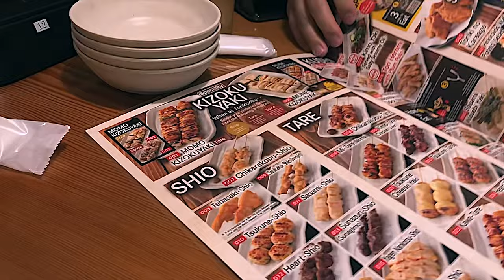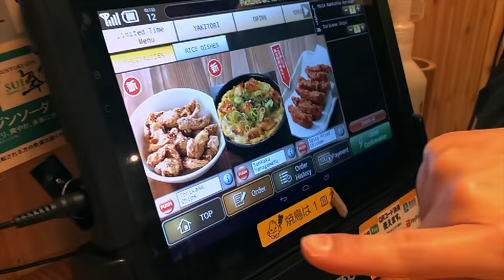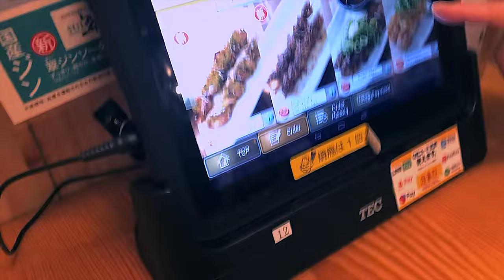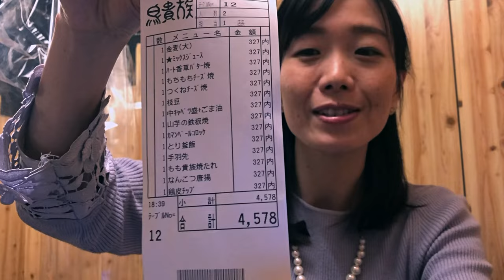Tokyo's Cheapest Yakitori Restaurant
Lemi & Paul in Torikizoku, One of the Cheapest Yakitori Izakaya in Japan
0:00 - Introduction
1:15 - Cheers!
2:08 - Hello, I'm Paul!
3:40 - About Lemi-san
Lemi is a Japanese YouTuber

Torikizoku began in Osaka and has since grown to include restaurants all over Japan. In Tokyo, you won't have any problem finding a Torikizoku. Most major and minor stations are within a limited walking distance of one another. They are famous for their idea of offering all types of yakitori (grilled chicken on sticks) for just $298! They have a large menu with a wide range of options, and most people visit for a casual dinner and night out in an izakaya (Japanese Bar) environment.